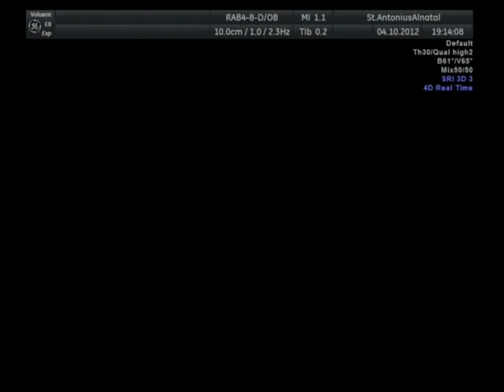Fotoshoot Kleintje Kuiper 2012-10-04 (deel 1)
Echolooks video